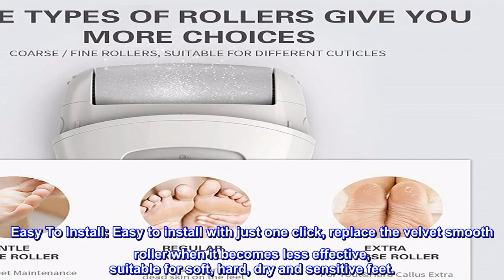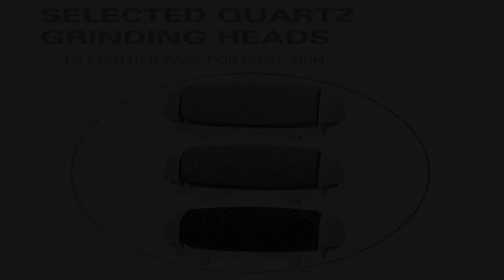Great product - 6 Pack Replacement Rollers Heads for Pritch 1138 A Electric Feet File Pedicure Tool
Great product -  6 Pack Replacement Rollers Heads for Pritch 1138 A Electric Feet File Pedicure Tools, 2 Extra Coarse

 6 REPLACEMENT ROLLERS - Designed washable suit to perfectly fit PRITECH Electronic Pedicure Foot File.
 3 Different Coarse Levels: Extra coarse for effectively remove even toughest hard skin; Regular coarse for softens & smooths regular hard skin; Gentle coarse for perfect finishing touch and keep good daily maintenance.
 Safely And Effectively: Those velvet smooth replacement rollers feature curved design and fits your feet perfectly. Safely and effectively remove rough, hard, dry, cracked and callused skin from the soles of your feet in minutes to get salon standard, smooth feet in the comfort of your home.
 Easy To Install: Easy to install with just one click, replace the velvet smooth roller when it becomes less effective, suitable for soft, hard, dry and sensitive feet.
We will serve you wholeheartedly. Your are protected by our 100% Hassle free satisfaction and 60 Day Money Back Guarantee!
Good product
This was my first time using these callous remover. They did a great job and fast too. Machine is easy to use and charged fast. This is a good buy.